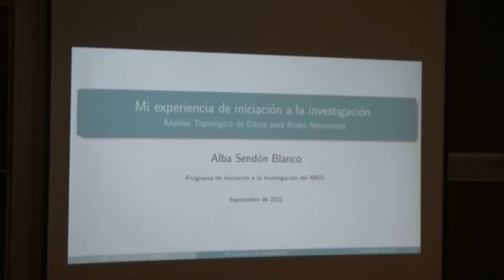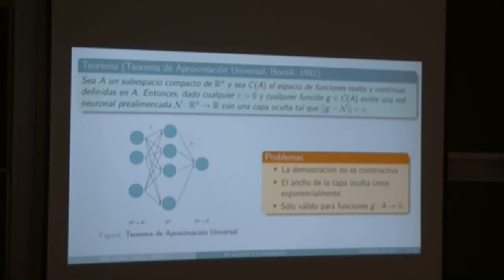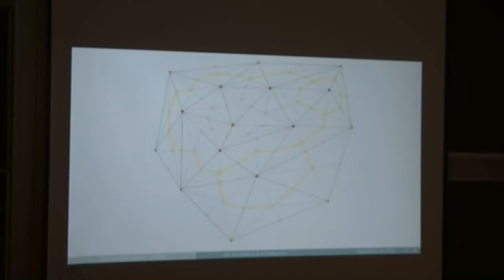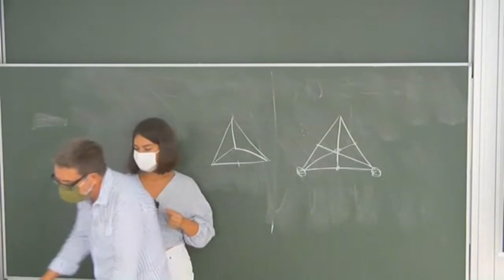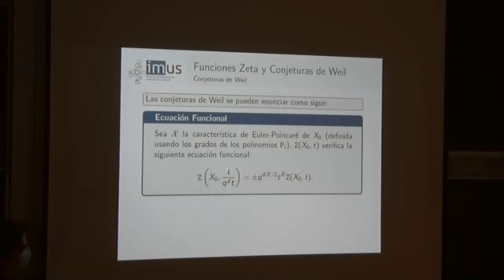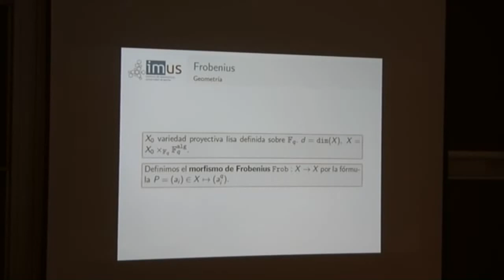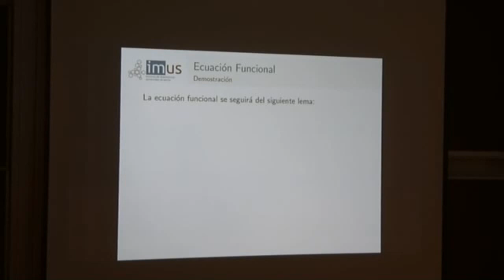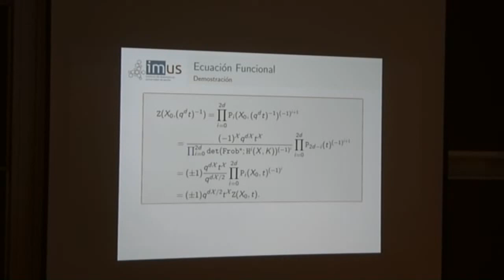Cuarta parte PI3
Alba Sendón: "Análisis topológico de datos para redes neuronales"
Francisco García: "Funciones zeta y aritmética de variedades sobre cuerpos finitos"